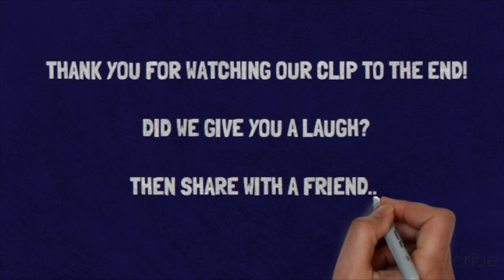Armenian joke | Steve Foreman & Evgeniy Chebatkov | Big English Stand-up Podcast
Join comedian Steve Foreman and guests as we go beyond the stereotypes with funny chat about life in modern-day Russia. With regular listeners in well over 100 countries, this podcast recently became the No.1 comedy podcasts in Russia.

Leave us some comments if you like what you hear and hear what you like :-) ...

In association with Jokepit
Be notified about shows before the crowds, gain access to pre-sale tickets and other discounts.